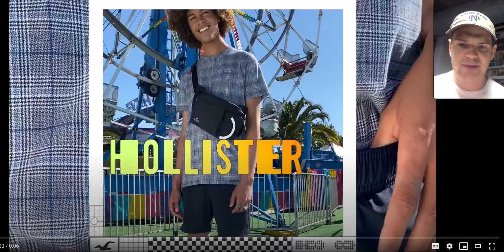2020 NBA Draft Scouting || Leandro Bolmaro: The Dribbler || 1st Half vs Iberostar Tenerife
In this video I analyze Leandro Bolmaro's 1st half performance against Iberostar Tenerife. I really like his ballhandling ability and quick twitch passing, but I struggle to find more substance to his game rather than just flash.

Thanks to AB - Basket for the game footage